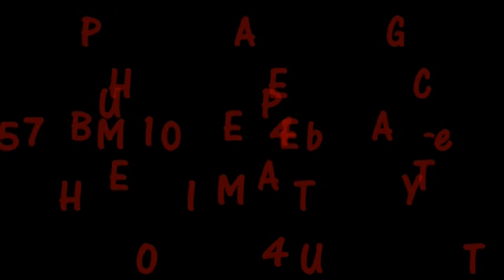Promotion video 2 (mack50beatz.com)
mack3150's shared video file.